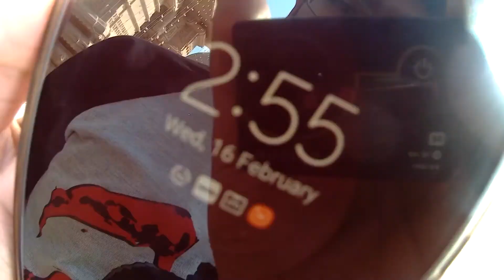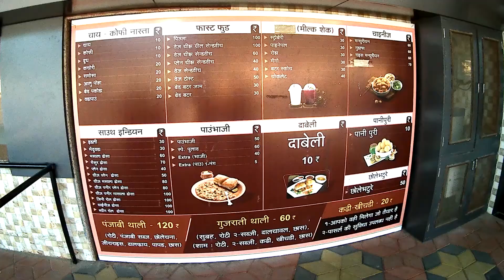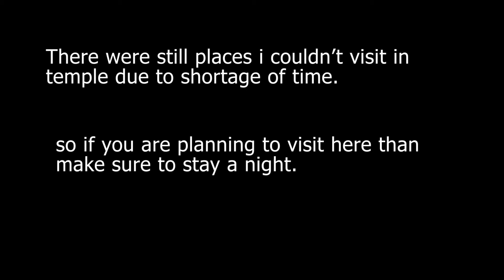Travel vlog-4 | Poicha a temple surrounded by narmada river | Swaminarayan mandir poicha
I hope you liked the vlog and enjoyed watching it
Check my instagram and strava id-

Tags -
hasper hycks
hasper vlogs
harshiel parmar
poicha
poicha temple
poicha mandir
poicha swaminarayan mandir
procus rush
procus rush 2.0
travel vlog